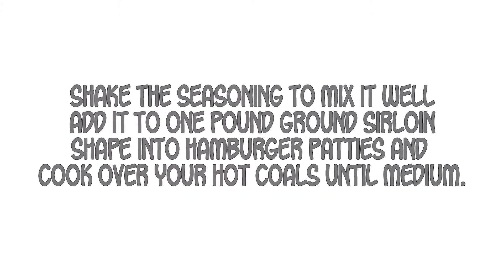How to Make the BEST Burger with Secret Sauce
This is the BEST burger recipe you'll every make! This recipe is made even better with the secret sauce and the spicy bread and butter pickles.